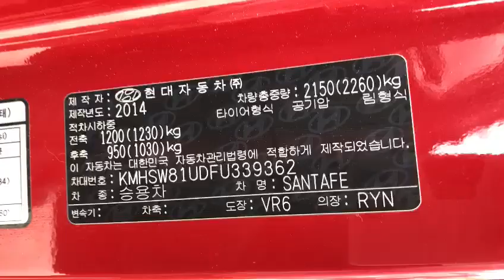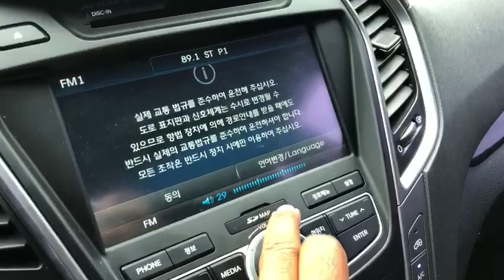2015 Hyundai Santafe FU339362+LEATHER SEATS+Red+USB+Radio